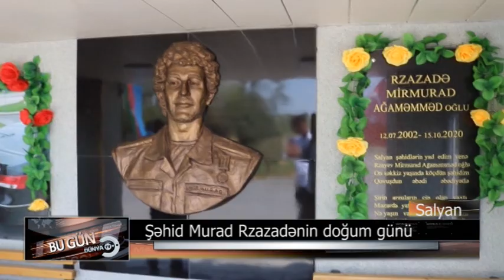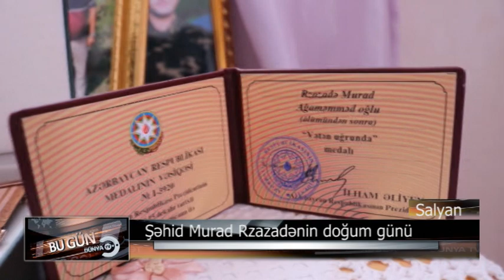Bu gün Salyanda şəhid Rzazadə Muradın doğum günü qeyd olunub 19 yaşın şəhadətdə mübarək şəhidim